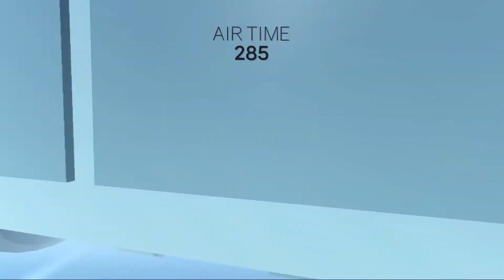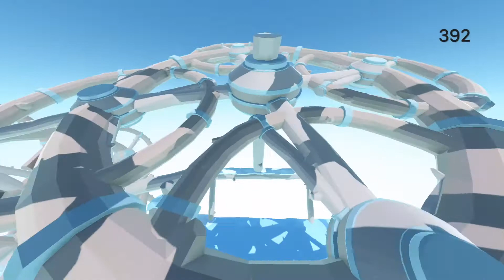These levels are pretty Cool (Cluster truck 3)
Haha my pun is funny right, no ok